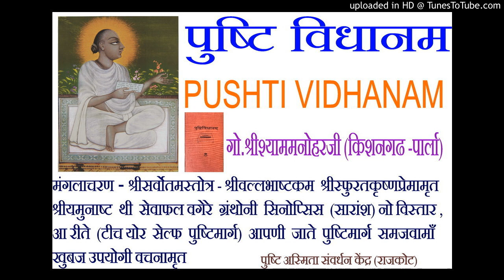00050 PUSHTIVIDHANAM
PUSHTIVIDHANAM  Go.ShriShyammanoharji(Kishangrh-Parla) 1995